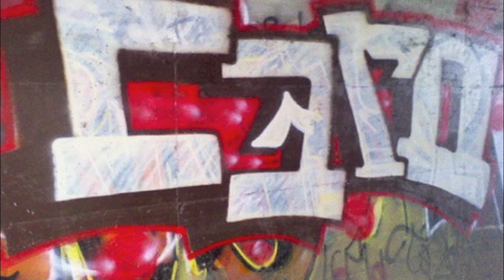831 graffff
graff from ormie,motion,sesos,dare,epic,akwar.sailr,cero,erben.swef,wulf
turbo,cast